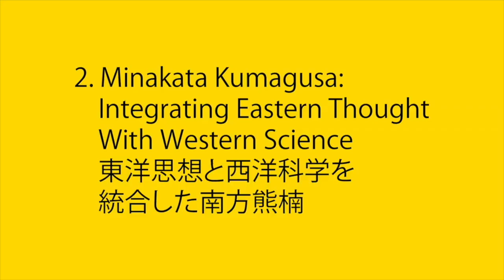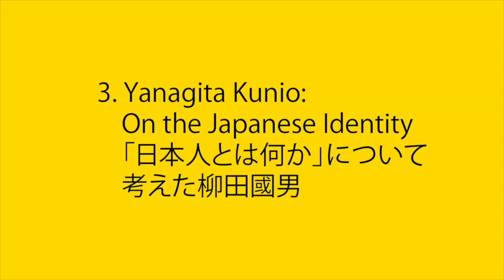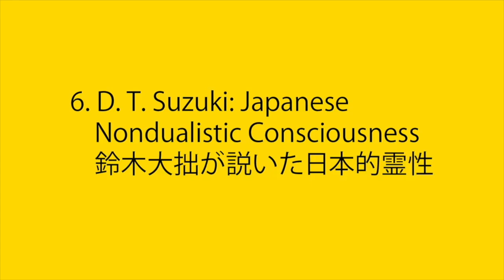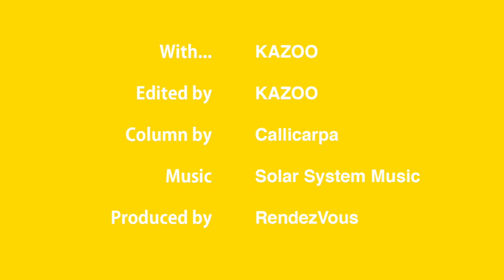Intellectual Giants of Pre-War Japan and a Distinctly Japanese Approach to Thought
In this video, KAZOO reads the English text of BOOKS & MAGAZINES #010:
 － Famous Books on Japan to Read Before You’re 30 (4)
 – Minakata Kumagusu/Yanagita Kunio/Nishida Kitaro/Watsuji Tetsuro/D. T. Suzuki